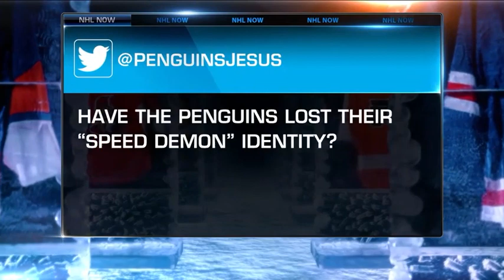NHL Now: Jason Mackey on Malkin`s play, Hornqvist`s injury Dec 14, 2018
Jason Mackey of the Pittsburgh Post-Gazette on Evgeni Malkin's performance, Patric Hornqvist injury update, and a fan's question on the team